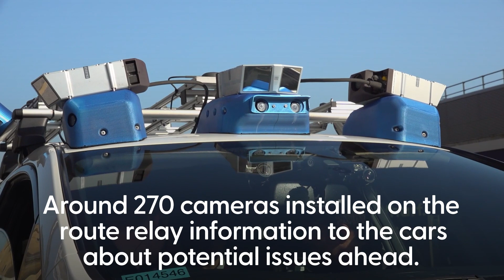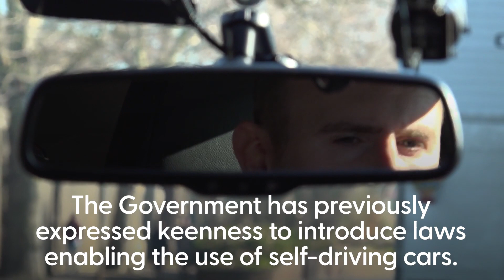Self-driving cars trialled on public roads in London in 'first of its kind' test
A "ground-breaking" trial of self-driving car, thought to be the first of its kind in the UK, has been undertaken in Woolwich, south east London.

Two self-driving Nissan electric cars completed hundreds of laps around a 2.7-mile route on busy A roads over the past two years as part of the ServCity trial.

The project aims to identify and overcome barriers to deploying autonomous vehicles in cities, which ends in March.

Approximately 270 cameras installed on the roads relaed information to the vehicles about potential issues ahead.